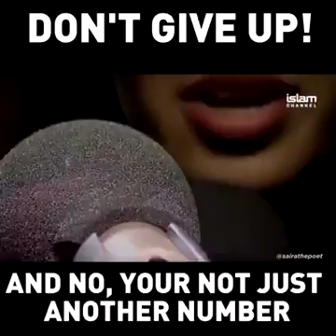Don't Give Up